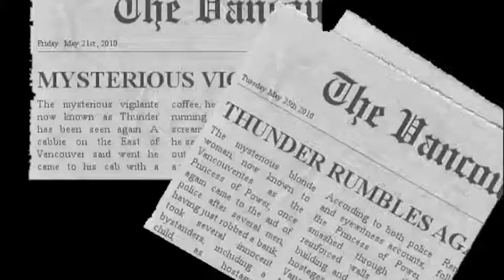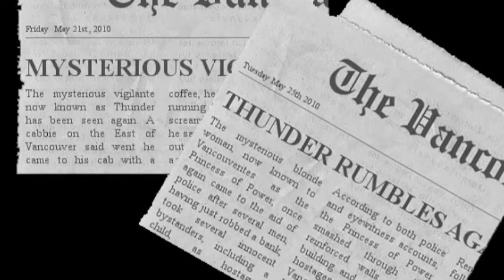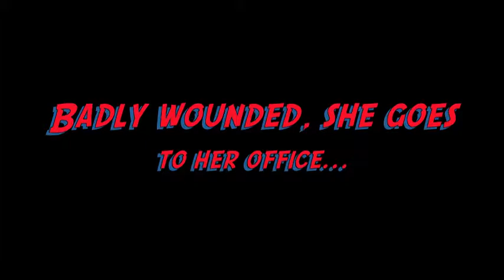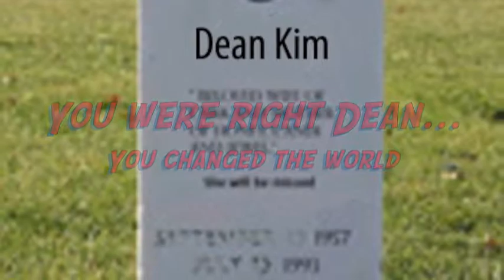Princess of Power: super-hero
This  is a super-hero movie made by my ESL movie making class.  We had no budget, very few available special effects but a lot of heart.